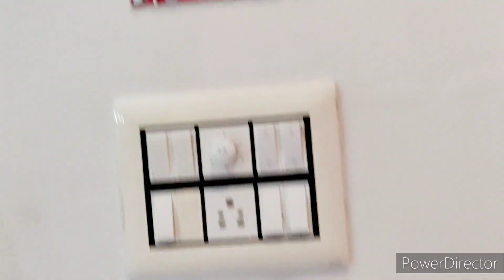Diwali Bedroom Makeover| দিওয়ালির জন্য আমাদের বেডরুম টা সাজিয়েনিলাম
Diwali Bedroom Makeover| দিওয়ালির  জন্য আমাদের বেডরুম টা সাজিয়েনিলাম| @Priyanka Creation nd Vlogs